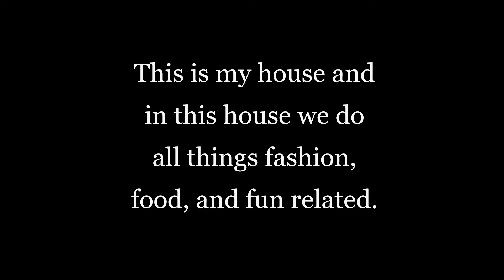Field Trip Vlog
Hi there,
These are some highlights of this past weekend.
Special thanks to each the University of Kwa-Zulu Natal, especially their tourism faculty, for this wonderful opportunity.
Thanks
LOA